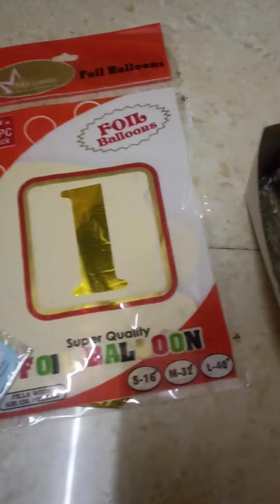Happy 1K suscriber celebration 🎉🎊🍾1k